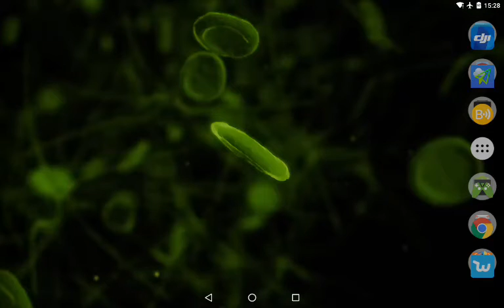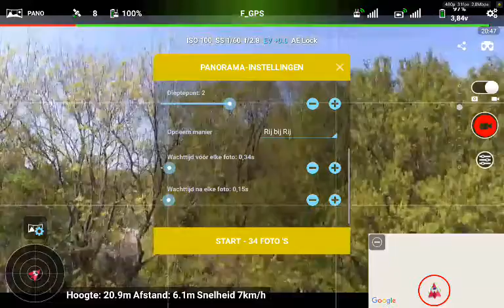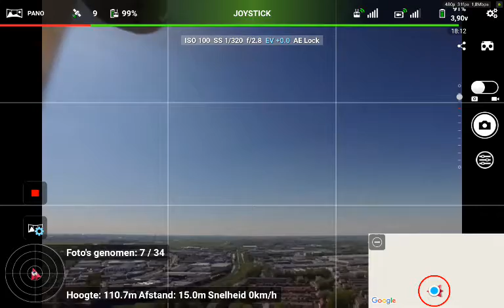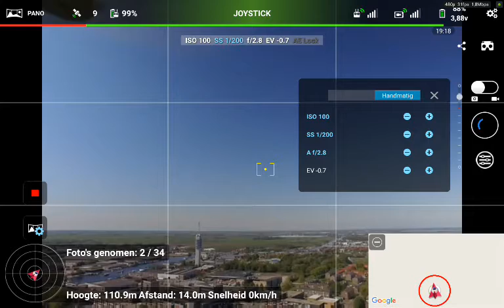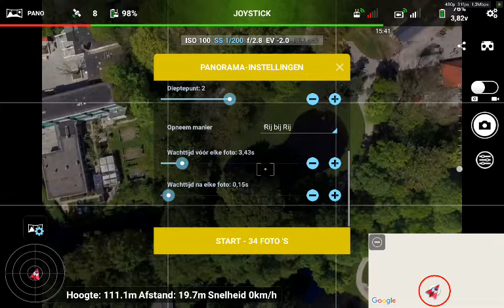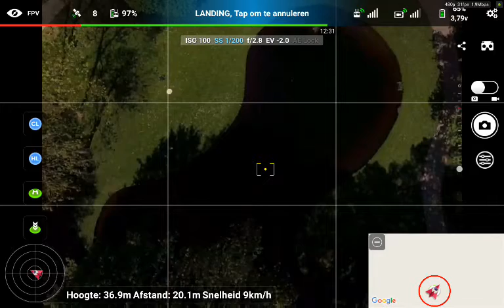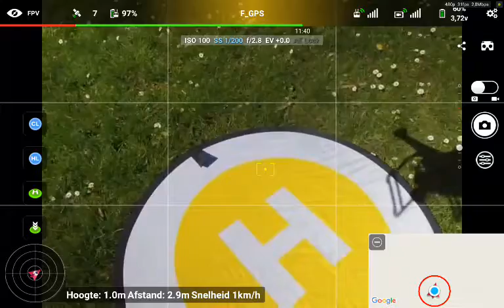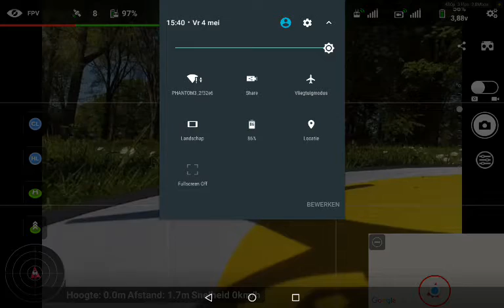Alphen aan de Rijn voor een panorama Launcher3 20180504 152854 Record